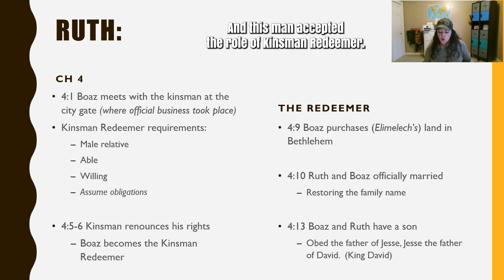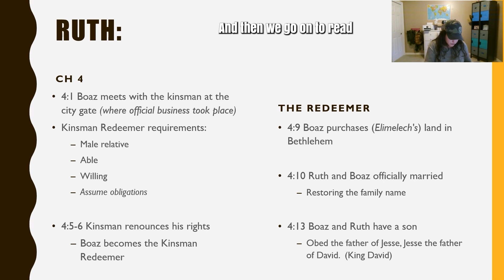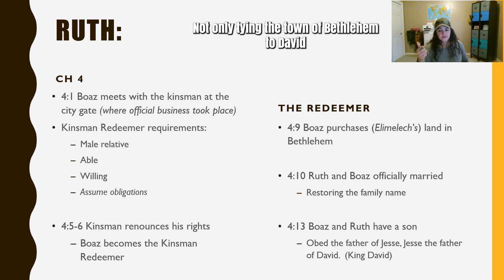The Details Reveal God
The core teaching of this book of Ruth concerns the hidden and continuous providence of God. The details reveal God.